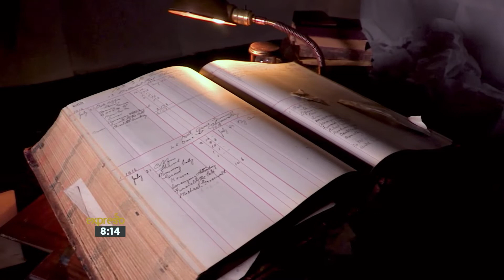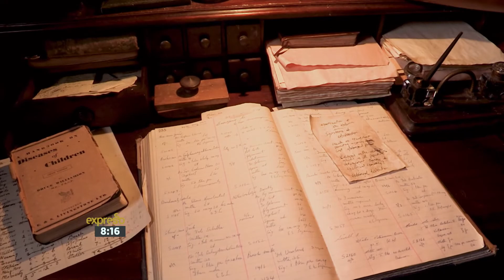“Immortal” Immersive Theatre